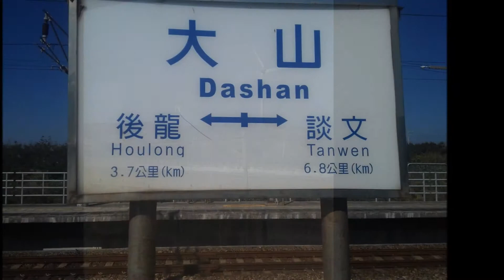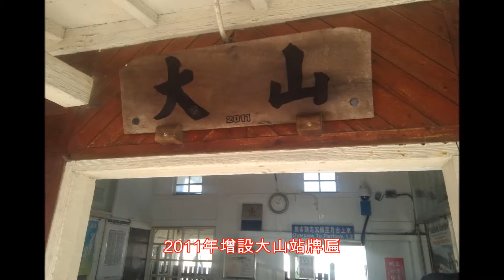日治時代老車站-苗栗大山駅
苗栗縣定歷史建築，海線五寶之一，約90年歷史。
新竹→二水老車站之旅第四站。